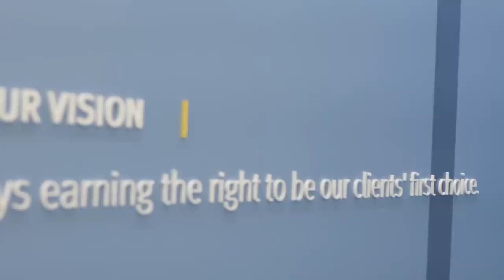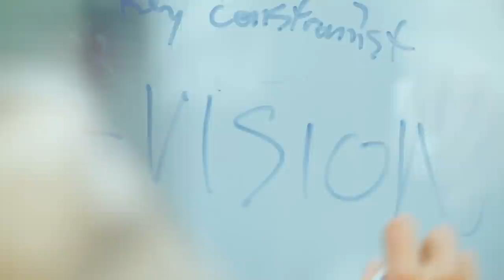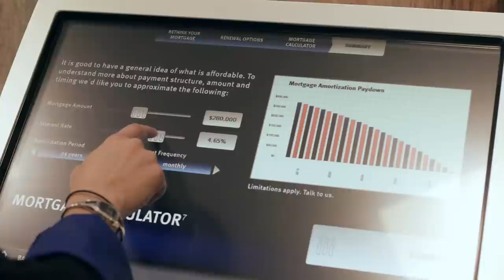Ask a Grad: What's it Like Working for RBC?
Looking for a valuable first career experience? Check out what recent grads have to say about working for RBC.